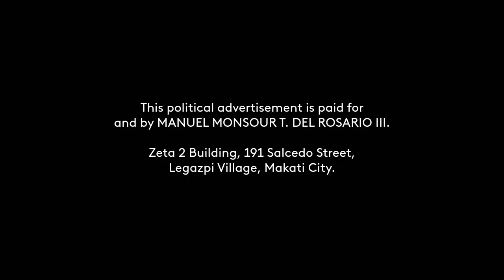DEL ROSARIO, MONSOUR (PDR) Paid Radio Ad 2022 30s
A Paid Radio Commercial for DEL ROSARIO, MONSOUR (PDR) for his senatorial race this coming 2022 National Elections. This is during the February 8, 2022 to May 7, 2022 Campaign Period as mandated by the Commission of Elections of the Philippines (COMELEC).

On May 9, 2022, find him on number 19 of your ballot (under the "SENATOR / Vote for 12" Section).

DRPS Two 1405: DEL ROSARIO, MONSOUR (PDR) Paid Radio Ad 2022 30s